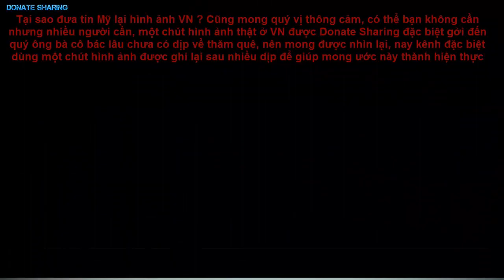Thật tuyệt vời tin mừng cho người Mỹ gốc Việt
Quá tuyệt vời tin vui cho người Mỹ gốc Việt. Cuộc sống việt kiều ở Mỹ có bao tin mừng, dù gốc Việt ở Little Saigon California hay người Việt ở Houston Texas, biết bao người Việt đã đạt thành tựu và rạng danh cộng đồng người Việt ở Mỹ.

Theo nguồn tin Hoa Kỳ mới nhất, người Việt sống tại hải ngoại hay người Việt sống ở Mỹ mà thường nói chung là cuộc sống Mỹ cũng rất thành công.